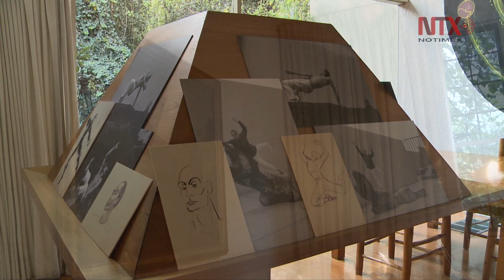"Fraccionar", un diálogo entre la obra y el espacio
La exposición que reúne piezas de artistas vivos e históricos de todo el mundo se exhibirá del 2 de febrero hasta el 5 de mayo en la Estancia FEMSA-Casa Luis Barragán